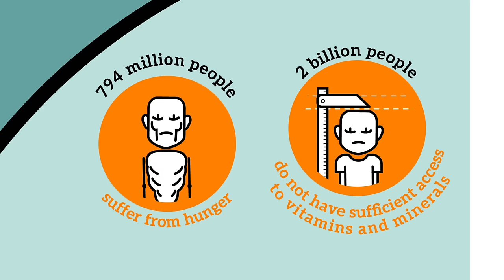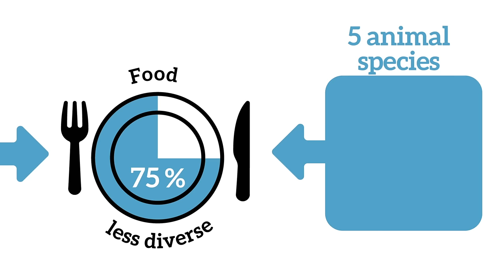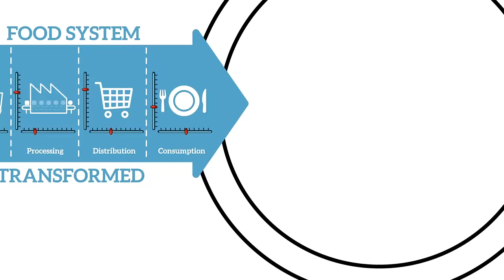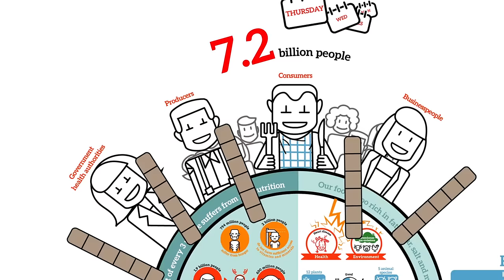Why do we need to change our food system?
Every day you have to eat, just like the other 7.2 billion people on the planet. By 2050, at least 2 billion more people will join you.

In this short video we explore the reasons why we need to transform the way we eat and consume our food.

You can participate in change, too: ask yourself about the food that you produce or eat, eat a balanced diet and reduce your food waste.